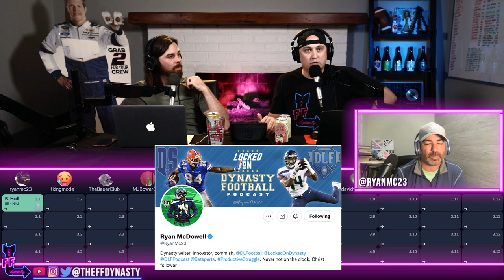How to Trade for a 2023 1st - 2022 vs 2023 Rookie Draft Class | Dynasty Fantasy Football Strategy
While we had all these Experts from the Industry on the show for this Dynasty Superflex Rookie Mock Draft we decided to take a quick look forward to the 2023 NFL Rookie Class.  That 2023 Dynasty Rookie Class is so hyped right now we wondered how many of these 2022 Rookie picks would you be trading for the random 2023 1st round pick?  Huge shoutout to all the guests who joined us check them out below…

Be sure to go back and check out reach round of this Dynasty Superflex Rookie Mock Draft (TE Premium)

We can't thank our guests enough for giving us their time to make this happen be sure to check them all out on twitter or your platform of choice!
Ryan McDowell (the Godfather of Dynasty) - @RyanMC23 on twitter & host of the DLF podcast
Troy King - @TKingMode content creator for Yahoo Sports and The Fantasy Guys
John Bauer - @TheBauerClub host of The Dynasty Theory
Michael Bower - @RewindCEO host of The Dynasty Rewind
Garret Price - @DynastyPrice co-host of the Dynasty Nerds
Angelo - @Angelo_Fantasy creator of Anageloanalysis.com
Kane Fossell - @Devy_Kane host of The Devy Marketplace
David Willsey - @Willson8tor creator of the Unique RB Analytics Model
Jeff Bell - @4WhomJBellTolls host of The Devy Royale & content creator for the Football Guys
Matt Hicks - @TheFF_Educator and creator of The Rookie Big Board
Derek Brown - @DBro_FFB content creator for The Fantasy Pros

(01:25) Ryan McDowell - Breece Hall or a top 3 2023 1st round pick?
(04:52) Garret Price - would you trade a top 4 2022 1st for a random 2023 1st round pick?
(05:33) David Willsey - You might be too late trying to acquire that 2023 1st
(06:50) Jeff Bell - Chris Olave or the random 2023 1st?
(10:39) Matt Hicks - Are you keeping any 2022 1st over getting a random 2023 1st?
(13:50) Derrek Brown - Christian Watson or the random 2023 1st round pick?...James Cook?
(15:39) Troy King - Higher on the 2022 1st round draft class than most of these guys
(18:14) Angelo - Skyy Moore or the random 2023 1st round pick?